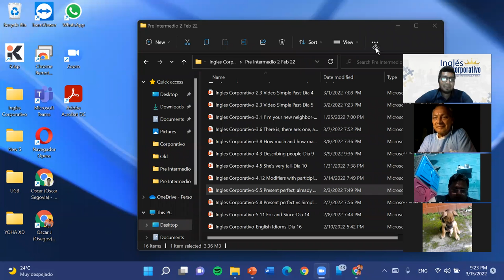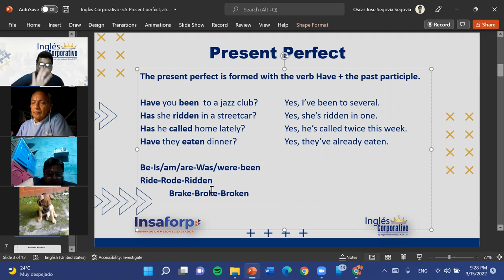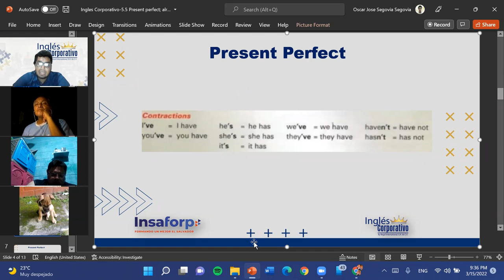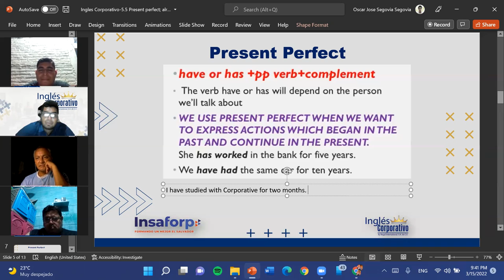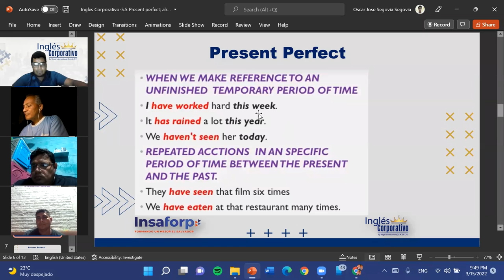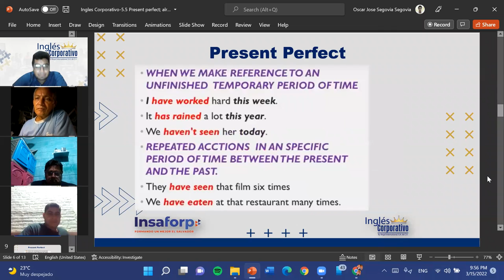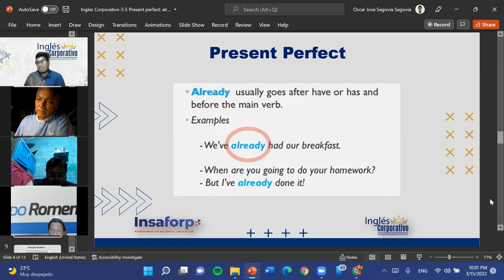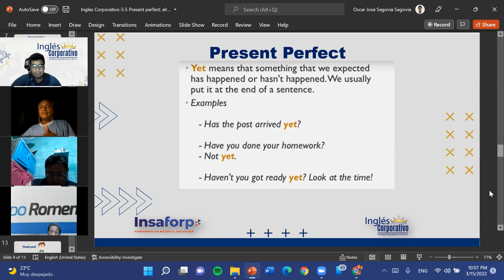Ingles Corporativo-5.5 Present perfect; already and yet-Dia 12